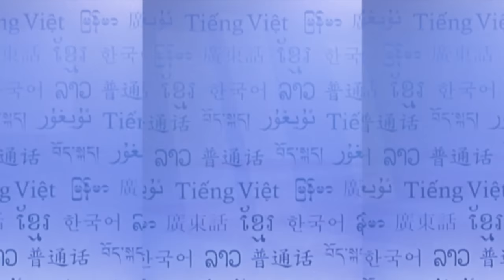RFA Chin Language TV Program, 2016 April 2nd Week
လာမယ့္ ၂ဝ၂ဝ ျပည့္ႏွစ္ေရြးေကာက္ပြဲအတြက္ ခ်င္းပါတီေတြ ေပါင္းစည္းဖို႔လိုအပ္တဲ့အေၾကာင္း ခ်င္းႏိုင္ငံေရးပါတီေခါင္းေဆာင္တခ်ိဳ႕ရဲ႕ ေျပာၾကားခ်က္ေတြကို ျမန္မာဘာသာစာတန္းထုိး တင္ျပထားပါတယ္။